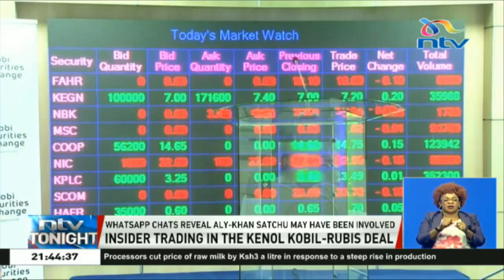Insider trading in the KenolKobil-Rubis deal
KenolKobil shares worth 850.6 million shillings were traded by financial analyst, Aly-Khan Satchu, between September 21st and October 23rd, 2018, just day before information on the proposed take-over by Rubis Energie was made public.